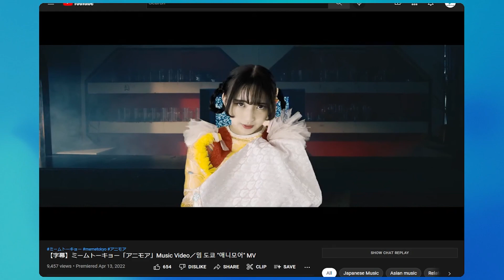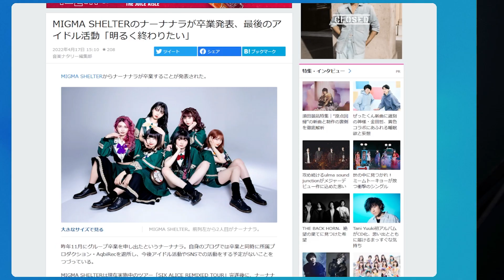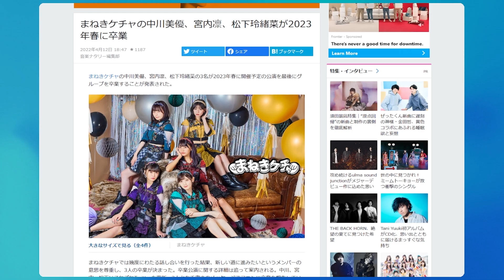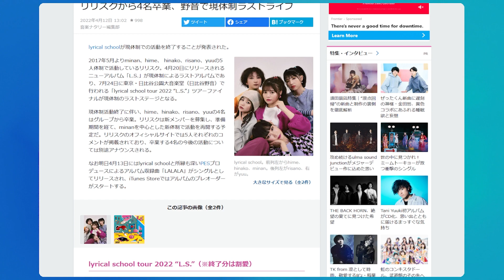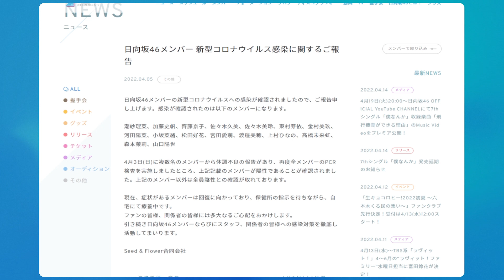Hinatazaka delay :(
Idol news from the week

0:00 Intro
0:21 New idol MV releases to check out
1:25 Nana nara graduates from MIGMA SHELTER
1:54 Three members from Maneki Kecak announce graduation
2:34 FOUR members from lyrical school to graduate
3:19 EVERYONE from 26ji no Masquerade graduating, they're disbanding
3:53 Hinatazaka delays release of new single

Follow us ⮧